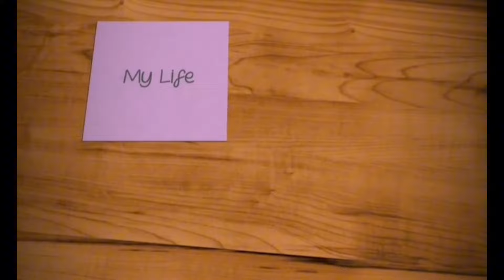প্রতারিত হতে না চাইলে মাছের দাম গুলো জেনে রাখুন / Fish prices 25 March 2024 || My Life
Dhaka wholesale fish market & fish prices. My Life

 আমাদের সাথে যোগাযোগ করার ঠিকানা :-
রাজ ফিস, ঢাকা ফিস মার্কেট, যাত্রাবাড়ী, ঢাকা।
মোবাইল :- ০১৭৪৩৪৩২৩৬০

My Life
Fish market
Food
Fish
Jatrabari
Wholesale
Jatrabari market
Dhaka market
Local fish
Dhaka
Local market
Biggest
Biggest market
Fish prices
Prices